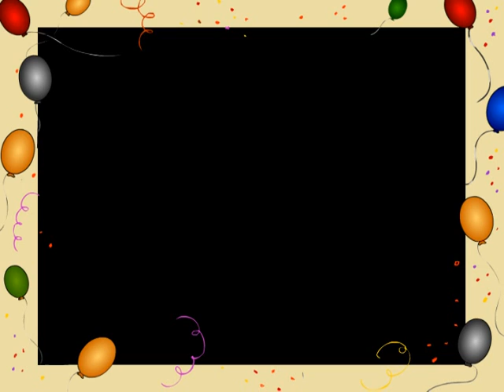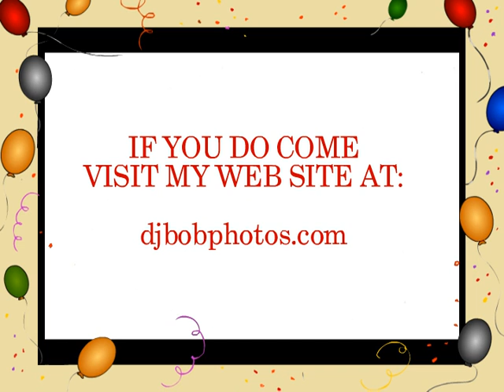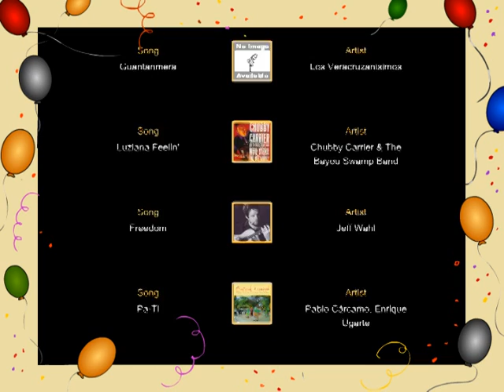Do You Like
Photo Show